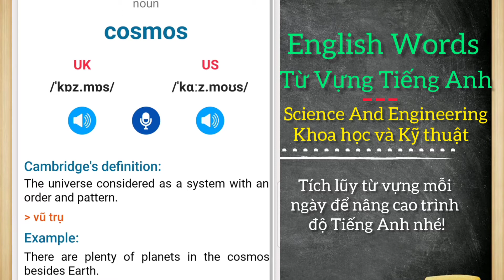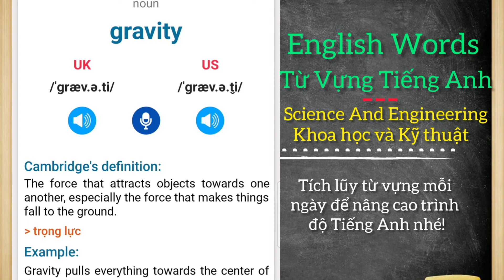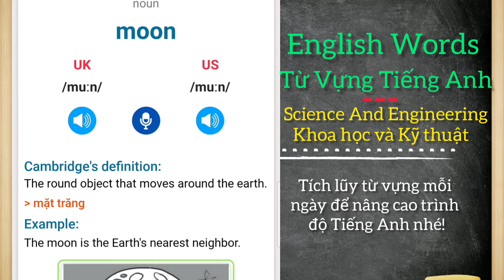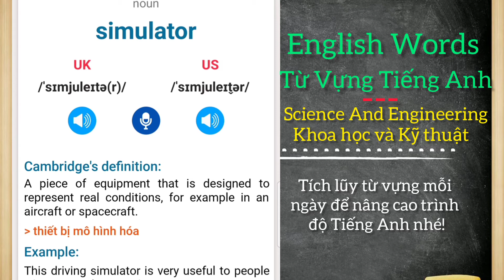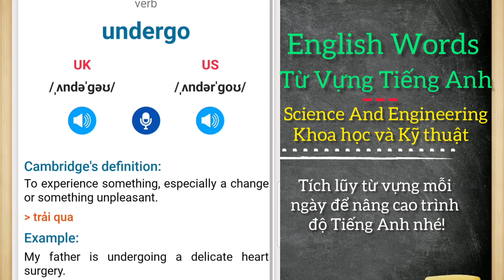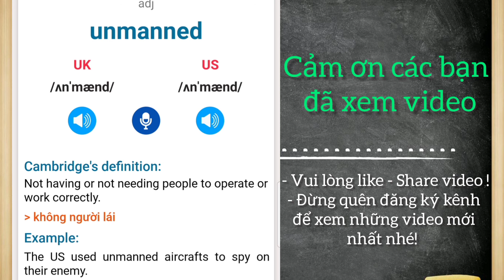Trọn bộ 50 từ vựng IELTS về khoa học và kỹ thuật II 50 IELTS vocabulary of Science and Engineering.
* Cập Nhật toàn bộ từ vựng về chủ đề khoa học kỹ thuật trong Ielts cho tất cả các bạn có thể tìm hiểu ôn tập để chuẩn bi kiến thức để thi tiếng anh Ielts. Tôi sẽ tiếp tục cập nhật những từ vựng tiếng anh Ielts của các chủ đề khác cho tất cả các bạn hãy đón xem vào các video tiếp theo nhé!
( Update the full vocabulary on scientific and technical topics in IELTS for all you can learn to prepare to prepare for the IELTS IELTS exam. I will continue to update IELTS vocabulary of other topics for all of you, please watch the next videos!)
* Vui lòng: